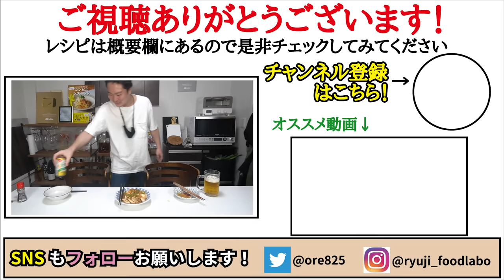【一人前68円】鶏むね肉が「飲めるレベル」の柔らかな本格中華になります【至高の水晶鶏】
【至高の水晶鶏】是非お試しください！

今回は貝印株式会社様とのコラボでした！
●匠創 三徳包丁 165mm
※動画内3:56から4:13【伝統シャープナー】となってましたが正しくは【電動シャープナー】です。申し訳ございません。

★今回のレシピはこちら↓
【至高の水晶鶏】
片栗粉　　大さじ1と1/3
＝タレ＝
長ネギ　　1/4本
生姜　　　10g
練りごま　大さじ1と1/3
花椒　　　4振りほど
☆仕上げに糸唐辛子、小ネギ、ラー油を適量
★追い花椒オススメです！

2021年7月21日発売の新刊！

フリーBGM
DOVA-SYNDROME